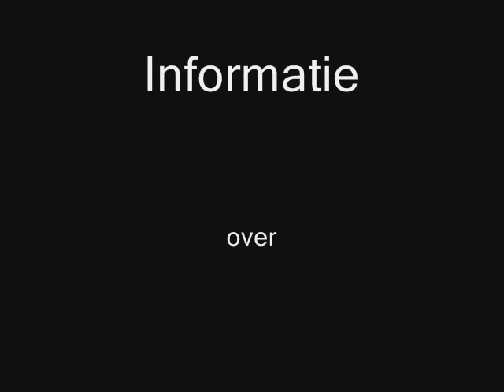Frans Verbeek - Praat met mij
Frans Verbeek heeft als Nederlandstalige zanger een nieuwe single uitgebracht op het nummer van Eros Ramazzotti "Parla con me " . De cover is geschreven in het nederlands door Frans Verbeek. Voor informatie en optreden van Frans Verbeek op bedrijfsfeesten of horecagelegenheden etc, kunt u terrecht op de